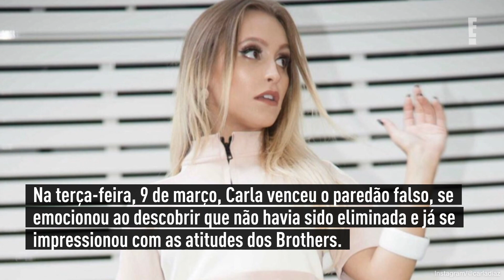Carla Diaz elogia Juliette e detona Viih Tube no Quarto Secreto: "Povo falso!" |E! NEWS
Carla venceu o paredão falso, se emocionou ao descobrir que não havia sido eliminada e já se impressionou com as atitudes dos Brothers.